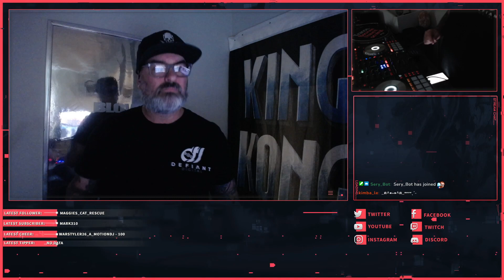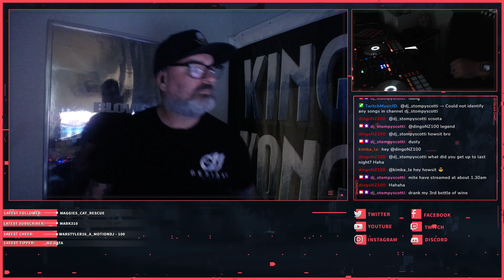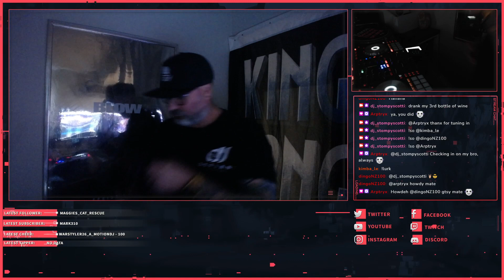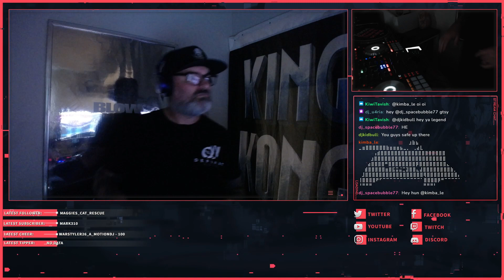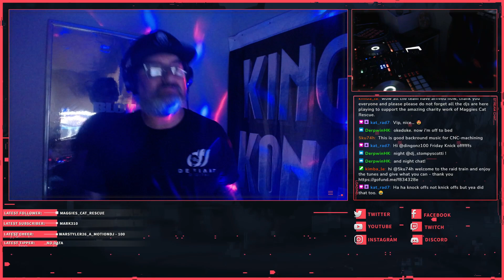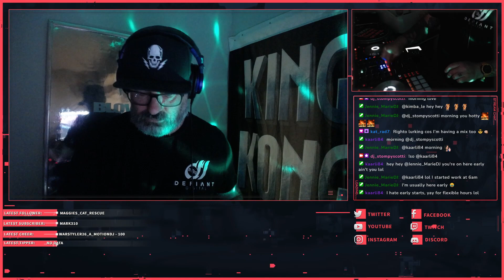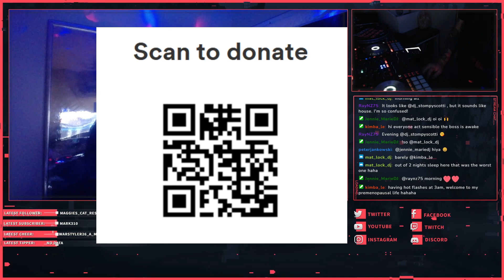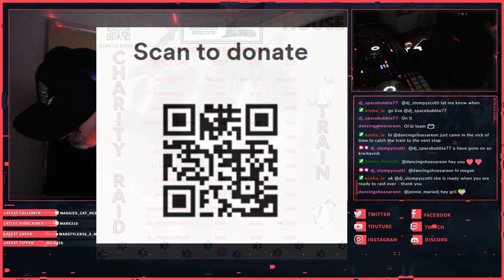Maggies Cat Rescue Jackin house raid train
00:00:00
Animist - Sandman (Original Mix)
00:01:49
Chris Stussy - Boogie Trippin (Original Mix)
6:05pm
00:07:11
Human By Nature, Addict Disc - This World Is Not 4 U (Original Mix)
00:11:24
Inland Knights - Long Time (Original Mix)
00:15:32
Legitimate Scandal - Fu Gee La (Original Mix)
00:19:51
Mark Funk, Danny Cruz - Givin My Love (Jerome Robins Remix)
00:24:08
Ricardo Volilobe - Love Hate (Original Mix)
00:27:20
Vinny Terranova - Let's Go People (Original Mix)
00:32:15
Angelo Ferreri - Au Revoir (Extended Mix)
00:36:53
Darren Marshall, James Juke - I Wanna See Everybody Up (Original Mix)
00:41:30
Demuir - You Know My Love PT II (Original Mix)
00:45:54
DJ Sneak, Demuir - Good Ol Days (feat. DJ Sneak) (Original Mix)
00:50:42
Johnick - Music Take You High (Pastaboys NYC Mix)
00:56:48
Mark Funk, Danny Cruz - Givin My Love (Original Mix)
7:00pm
01:02:29
Scrubfish - Back On The Block (Angelo Ferreri Remastered)
01:06:54
Harry Romero - Night @ The Black (Phil Weeks Extended Ghetto Dub)
01:13:23
Jonasclean - Openness (Original Mix)
01:18:13
MMH - Gall (Original Mix)
01:22:22
CASSIMM - Jackin (Extended Mix)
01:26:44
Darren Marshall, Jazzmik - Thats Fly (Original Mix)
01:30:31
Erick Morillo, Harry Romero - Bang (Harry & Erick Bang In Your Face Mix)
01:36:00
Paul Johnson - Get Get Down (Original Mix)
01:40:04
Samo - Strangers (Original Mix)
01:44:52
Scott Diaz - Juno Jam (Original Mix)
01:49:17
C. Da Afro, J.B. Boogie - Mountain Top (Original Mix)
01:54:28
Cavi - F The Disco (Javi Bora & Hatiras Remix)
01:58:14
J Fader - Be Right There (Original Mix)
8:01pm
02:03:18
Lexa Hill - See Ya (Re-Work Extended Mix)